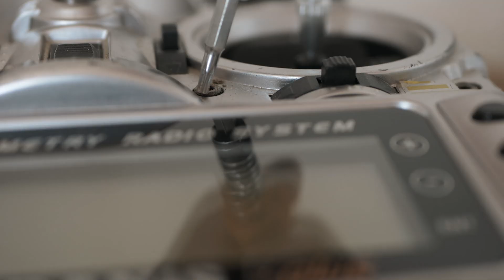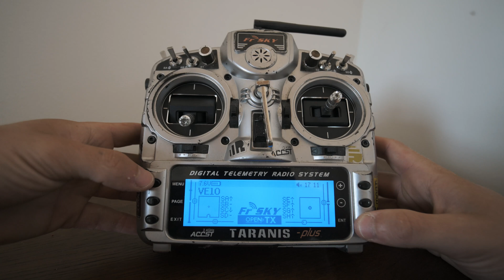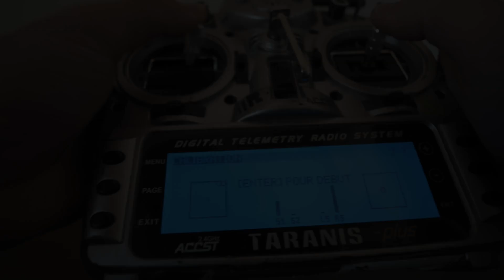Deviens Meilleur ! (GIMBALL M9)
Salut, dans cette vidéo je t'explique comment changer et régler tes gimball. Par l même occasion je te présente mes nouveaux gimballs M9.
Quels sont les bénéfiques d'avoir de bons gimball?
Je me suis aperçu qu'avoir de bons gimball et en bon état te permet d'être beaucoup plus préci dans tes mouvement. Te deviens de plus en plus confiant en ton pilotage et donc tu deviens meilleur !!
Attention pour être bon pilote il faut piloter ! ;D

Gimball M9

Taranis X9D plus SE

Taranis X9D plus